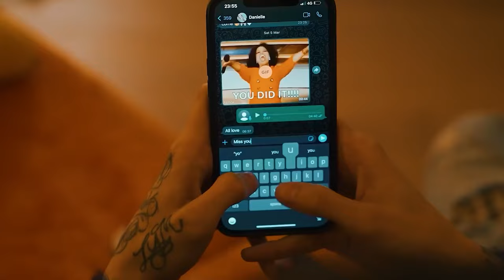Central Cee - We Outside ft. Pop Smoke, Russ Millions & Migos [Music Video]